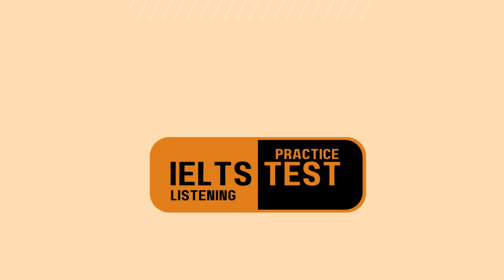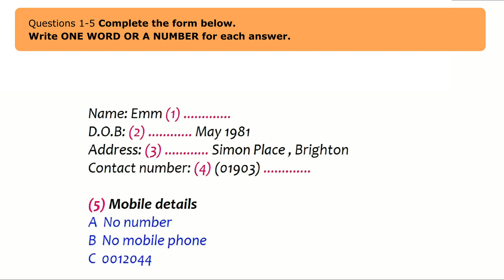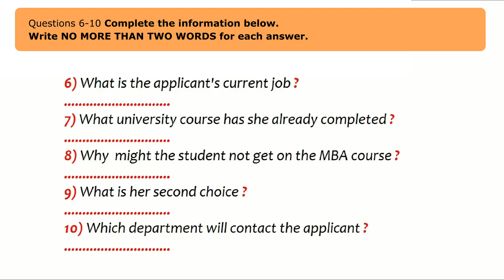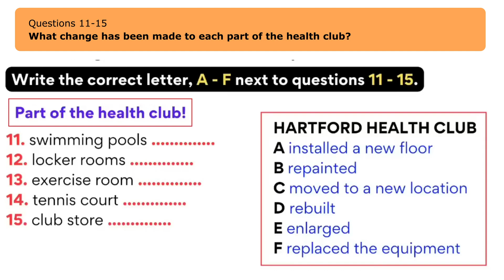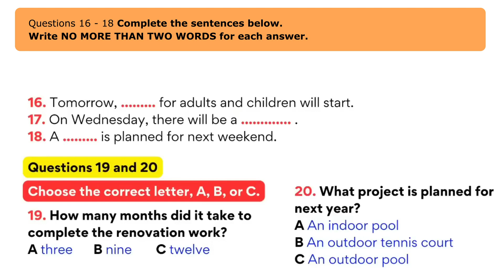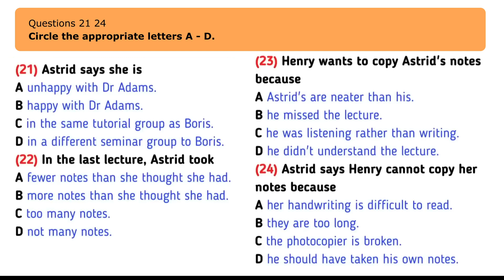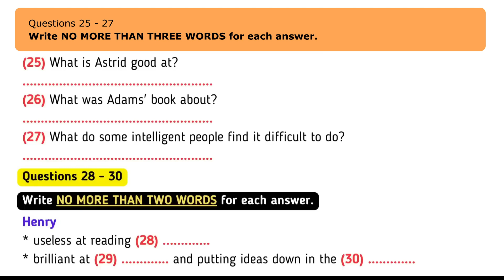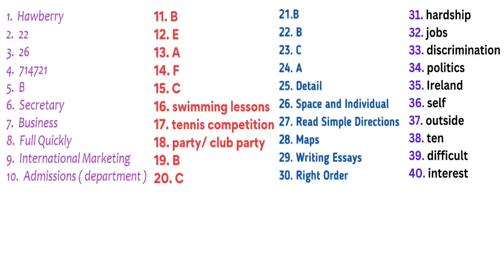IELTS Listening PRACTICE TEST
IELTS Listening practice Test - You practice everyday minimum 1 PRACTICE TEST video from our channel and desirable result is bound to achieve.

Best of Luck for your IELTS Preparations.